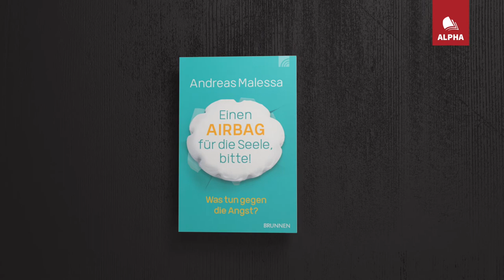Einen Airbag für die Seele - Bucheinblick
"Einen Airbag für die Seele, bitte!", ist ein kompaktes, konkretes und praktisches Buch zum Thema Angst, Ängste, Krisen - das den Leser freier, froher und mutiger macht. Unkompliziert, lebensnah und entlastend ehrlich geschrieben. Eine tiefe Vertrauenserklärung an Gott, fast wie ein Glaubensbekenntnis - bei allen Unwägbarkeiten des Lebens. Von einem Autor verfasst, der geistliche Tiefe und Weite mit einem exzellenten Schreibstil verbindet. Ein Buch wie Andreas Malessa selbst: kompetent, offen, ehrlich - und immer mit Stil und entlastendem Humor. Ein Buch, das MEHR schenkt: Mehr Mut zum Aufbruch. MEHR Kraft - aus neuem Gottvertrauen heraus. MEHR Gelassenheit - weil "Gott weiß" und weil er der "Gott mit uns" ist: Immanuel.